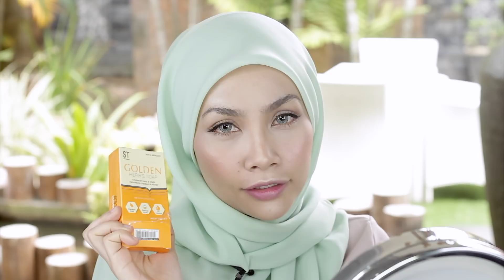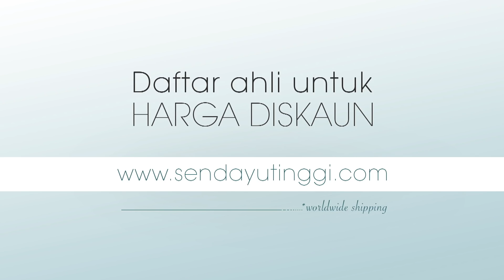6 LANGKAH TEKNIK MEKAP KENING " BUSHY & NATURAL"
Salam, Hai

Kali ni saya nak kongsi teknik lukis kening yang natural tetapi menampakkan kening tebal dan lebat. Lebih natural dan senang digayakan untuk harian juga.

Yang nak beli online atau daftar ahli boleh ke Outlet Sendayu Tinggi ataupun di web rasmi

Bagaimana cara mendapatkan produk terbaru Sendayu Tinggi :

1) Melalui 31 Outlet ST seluruh M'sia
2) Watsons terpilih
4) Melalui Dealer Online ST

FOLLOWS ME AT